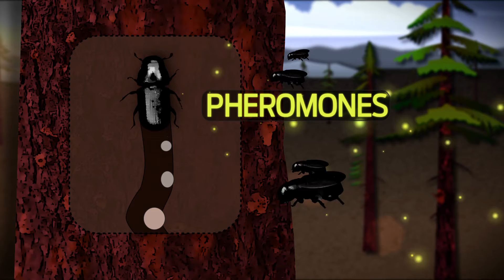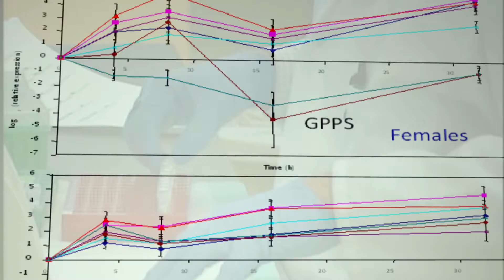Bark Beetle Outbreaks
Millions of pine trees are dying in western North America, all due to a beetle about the size of a grain of rice.  The mountain pine beetle uses pheromones, a chemical that attracts other mountain pine beetles, to successfully overwhelm a tree and kill it.  Dr. Ken Raffa at the University of Wisconsin-Madison and Dr. Gary Blomquist at the University of Nevada, Reno are studying the beetle and how climate change is impacting its spread.